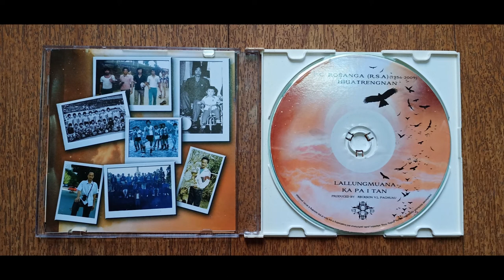Lungmuana chhangte - Isua ah chauh